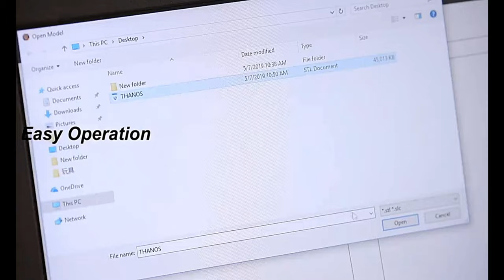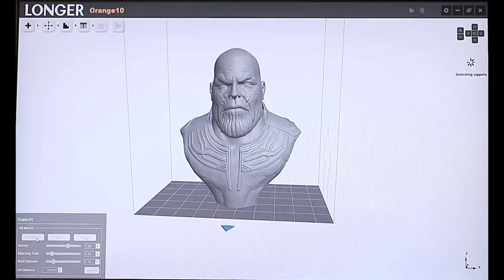7 Amazing Tech Gadgets on Aliexpress & Amazon | Cool Products. Technology 2020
7 Tech Amazing Gadgets on Aliexpress & Amazon | Cool Products. Technology 2020
1) Crystal Led Chandelier Lights Home
Amazon Price (Paid Link)
Aliexpress Price

2) Ultrasonic Cleaner
Aliexpress Price

3) Smart Music LED Ceiling Lights
Aliexpress Price

4)  Blackhead Remover
Aliexpress Price

5) Portable Solar Panel
Aliexpress Price

6) LCD 3D Printer
Aliexpress Price

7) UFO P12 Smart Home Theater
Aliexpress Price